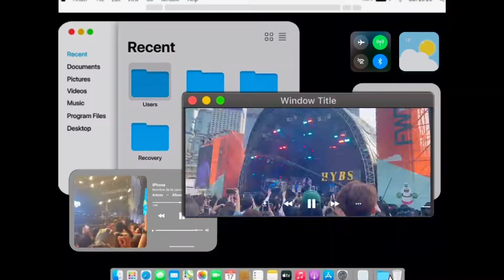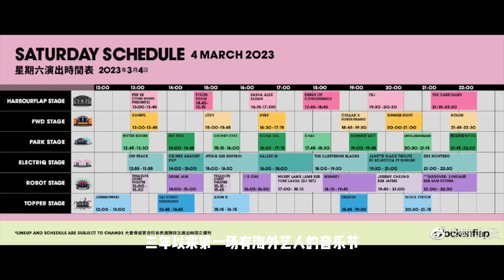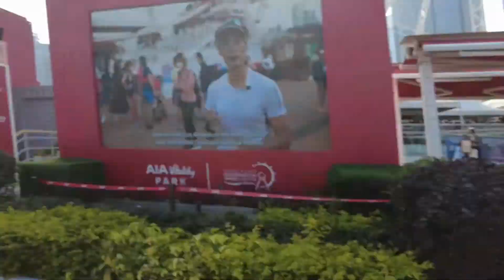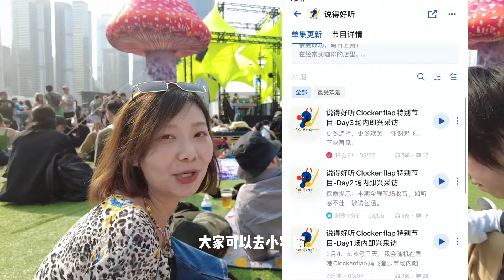vol 133 鸡飞音乐节clockenflap 2023 vlog 再不回忆就忘了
Clockenflap 2023
临时决定出发去的一场音乐节，但不后悔我来了。
微博：@小末子Sophies
公众号：有趣味儿行星